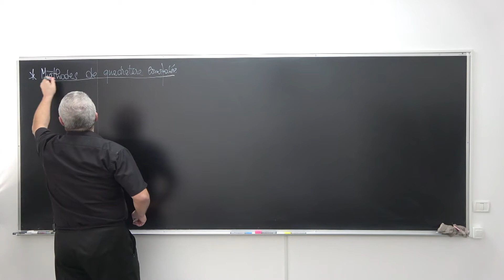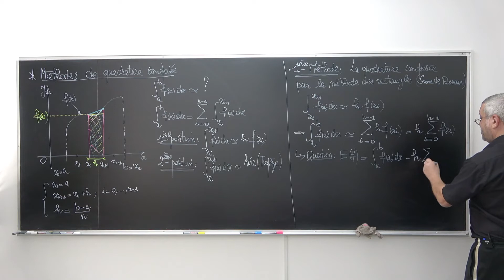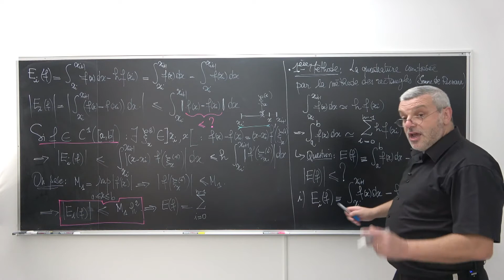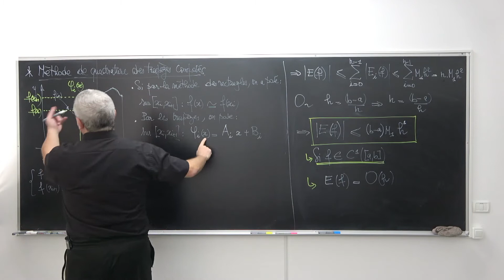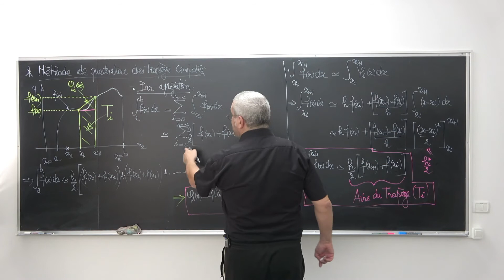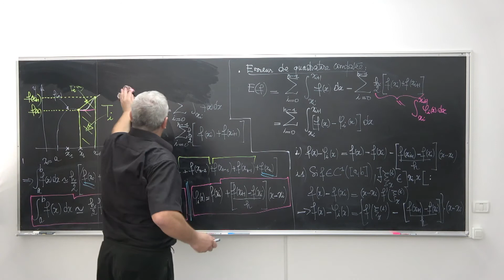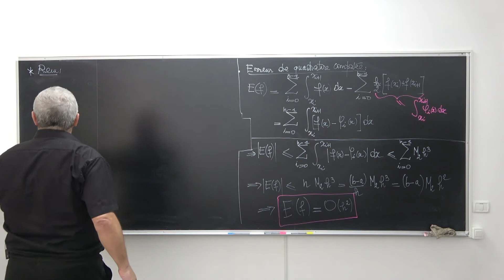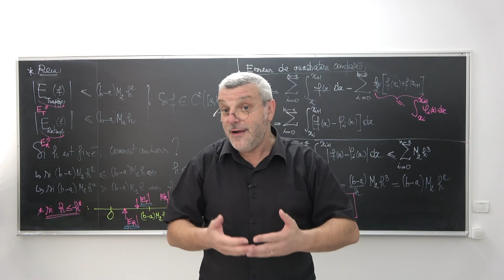IANUM Cours 7 - Formules de quadratures composées.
Initiation à l'analyse numérique des équations différentielles. Interpolations polynomiales de Lagrange et d'Hermite. Erreur d'interpolation. Quadrature numérique. Formule des Trapèzes. Formule de Simpson. Formule des Gauss. Schémas aux différences Finies.
Cours de 3ème année universitaire présenté par Joël Chaskalovic, enseignant-chercheur à Sorbonne Université.